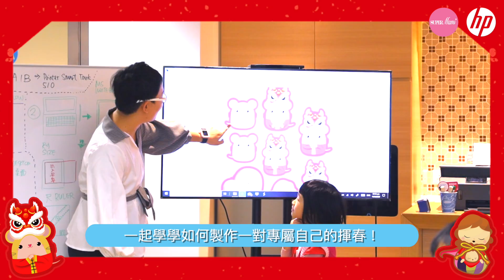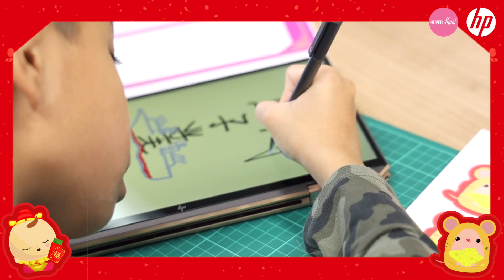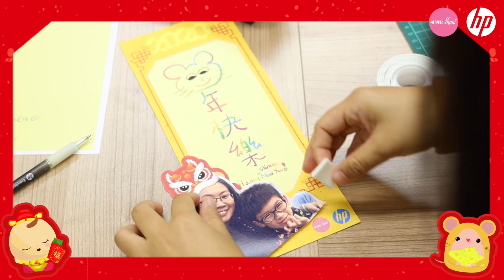【Supermami X HP 親子揮春手作坊】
農曆新年就到喇！大家忙於辦年貨及將家居佈置有新年氣氛，今時今日街上可以買到不同的新年佈置，但想有一個屬訴自己嘅揮春就好難？依家唔洗搵喇，早前我們Supermami 聯成 HP 舉辦了一個親子揮春手作坊，教大家如何製作一對專屬自己嘅立體揮春！待大家全年都見到一對靚靚揮春。

【特別優惠】

由2020年1月15日起至2月3日，凡於HP網上商店購買HP Smart Tank 515/615 智醒供墨系統多合一打印機以及HP SPROCKET PLUS- Hello Kitty 45周年特別版 (香港限定版)即享85折，優惠碼：HPCNY2020。
除此之外，HP Smart Tank 515/615加送墨水1套以及HK$100超市禮券及並升級至2年上門保養（需進行網上登記）；HP SPROCKET PLUS- Hello Kitty 45周年特別版則加送相紙20張。凡於HP網上商店購買指定型號的HP x360系列筆記簿型電腦，亦可節省超過HK $1000並加送贈品價值高達$636。